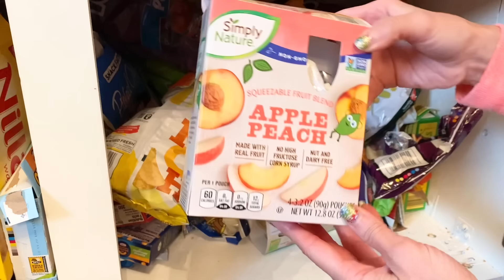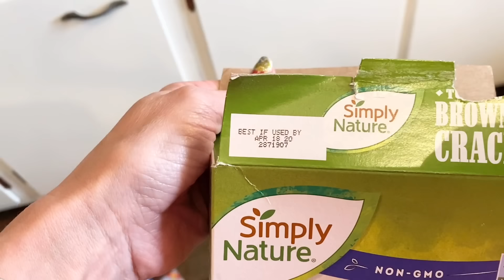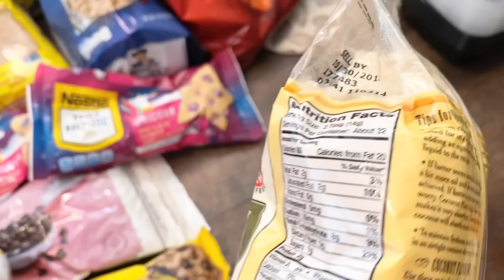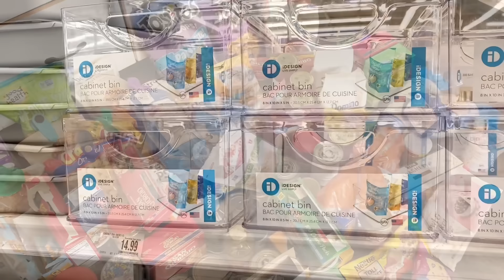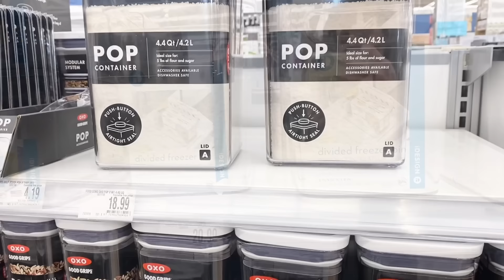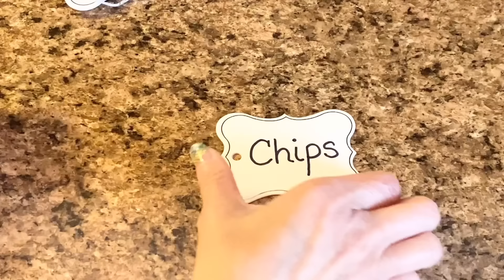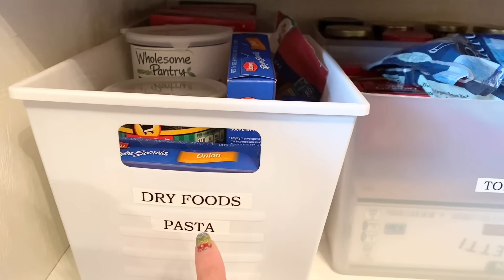Kitchen Food Pantry Organization | Before & After Cleaning | Best of Motivation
This was recorded in Spring 2021 when I finally learned how to organize the food pantry.  Back then, I was afraid to organize because I never done it before:  I had too much stuff to even try!  But I remember being so proud of myself when I organized this by myself! It gave me the confidence that I could be an organizer too!!

While I’m recovering from surgery, I still wanted to air motivating videos because winter is Decluttering & Organization Season!! lol I figured I share “The Best of” series to keep that Decluttering Momentum going with everyone!! I cannot wait to read everyone’s Decluttering stories and progress!!! I will be cheering you all on!!!

🩷 You want to start your recovery journey from hoarding, this is a safe space for you to be open & honest with your hoarding.  You can free yourself from all the stuff!

🩷 If you would like a copy of the 2024 No Spend Challenge, please visit my Etsy Shop